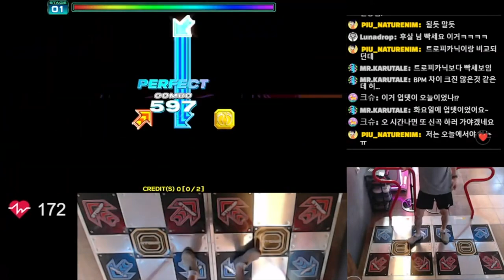Halloween Party D21 SSS+ PG